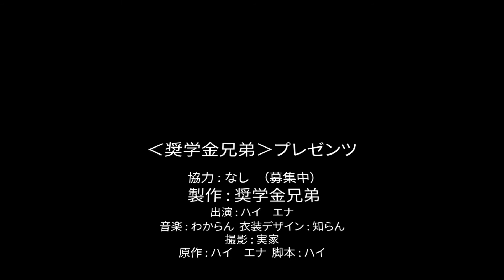1000万プレゼント企画!!! おさらい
1.応募方法
概要欄の奨学金兄弟のラインの方に
動画内で発表されるキーワード送ってください！
もし格安SIM等でID検索できない場合は、
概要欄にある奨学金兄弟のTwitterの方にDMでご相談下さい。
PayPayでのプレゼントになります！

2.注意事項
抽選発表動画を締切日以降に出すので、
そちらでご自身が当選しているか確認していただき、奨学金兄弟のLINEに当選しましたとメッセージ下さい。
1週間たっても
メッセージがない場合は無効となります。
お渡しするのに時間がかかる場合がございますのでご了承お願いします。
※HA7のブランドグッズをお持ちの方は、
キーワードとともにHA7のブランドグッズを一緒に
写真を撮って送ってください！
抽選券＋１します！

奨学金兄弟
LINEアカウントID

プレゼント企画当選率アップ
のグッズが買えるHA7ショップのURLです！

☆パチスロで勝てば毎月やってます☆
毎月恒例！ゴミエナの恩返し8月分（20000円分プレゼント）の当選発表会動画になります！

毎月恒例！ゴミエナの恩返し8月分（20000円分プレゼント）の企画説明動画になります！

毎月恒例！ゴミエナの恩返し7月分（25000円分プレゼント）の当選発表会動画になります！

毎月恒例！ゴミエナの恩返し7月分（25000円分プレゼント）の企画説明動画になります！

毎月恒例！ゴミエナの恩返し6月分（15000円分プレゼント）の当選発表会動画になります！

毎月恒例！ゴミエナの恩返し6月分（15000円分プレゼント）の企画説明動画になります！

毎月恒例！ゴミエナの恩返し5月分（35000円分プレゼント）の当選発表会動画になります！

毎月恒例！ゴミエナの恩返し5月分（35000円分プレゼント）の企画説明動画になります！

毎月恒例！ゴミエナの恩返し4月分（30000円分プレゼント）の当選発表会動画になります！

毎月恒例！ゴミエナの恩返し4月分（30000円分プレゼント）の企画説明動画になります！

毎月恒例！ゴミエナの恩返し3月分（30000円分プレゼント）の当選発表会動画になります！

毎月恒例！ゴミエナの恩返し3月分（30000円分プレゼント）の企画説明動画になります！

毎月恒例！ゴミエナの恩返し2月分（33000円分プレゼント）の当選発表会動画になります！

月収支10％プレゼント企画の告知Twitter
引き弱くん

どうも。
奨学金兄弟です。

兄ハイと弟エナの
二人で合計1000万の奨学金が残っています。

その1000万円をパチンコ、スロットのみで稼いでみせます。

このチャンネルに、
しっかり稼ぐところを投稿していきます。